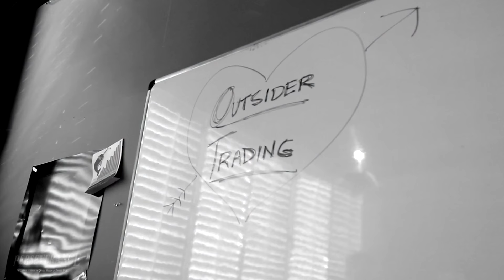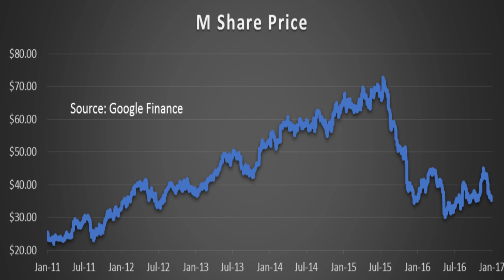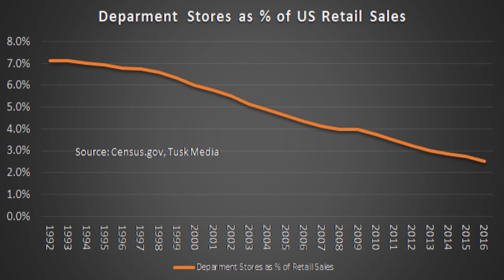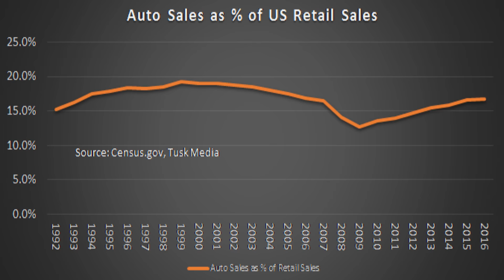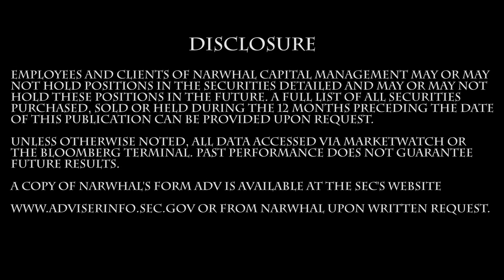Disappointing Retail: 1/5/17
Ben kicks off the first episode of the year with a disappointing analysis on a couple retail giants.